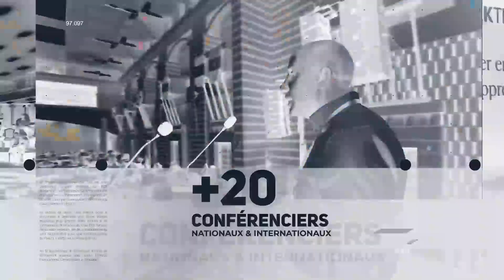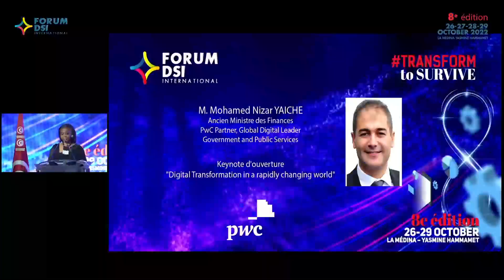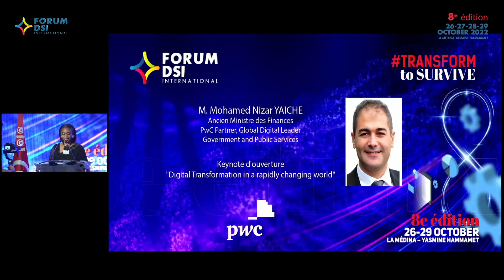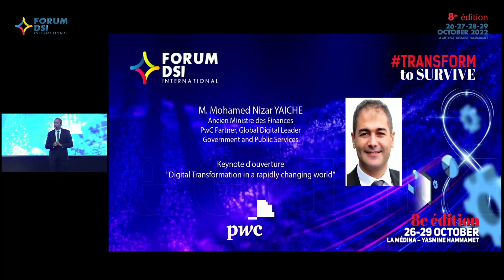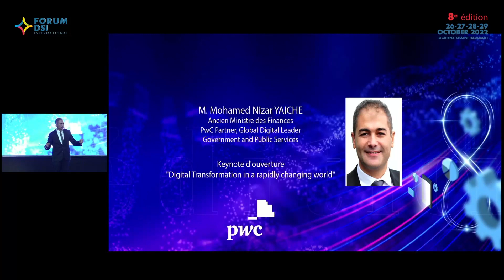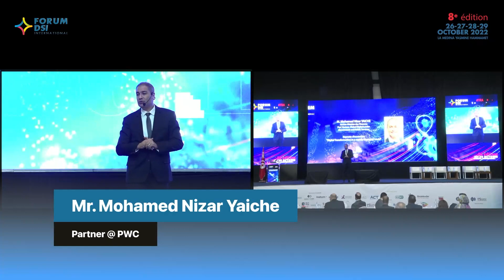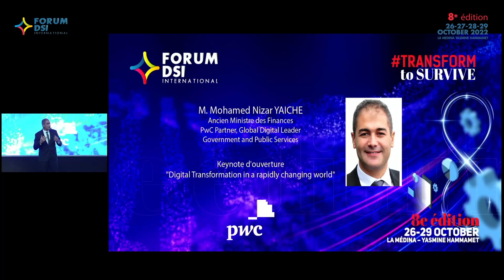KEYNOTE d'ouverture : Mohamed Nizar YAICHE "Digital Transformation in a rapidly changing world"